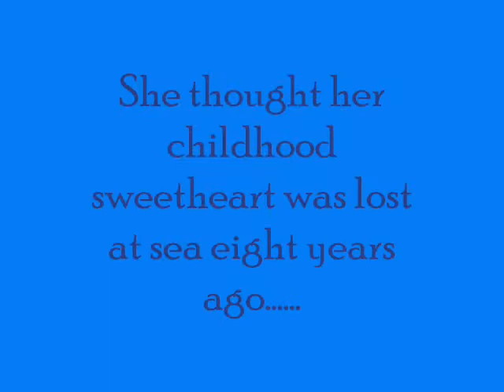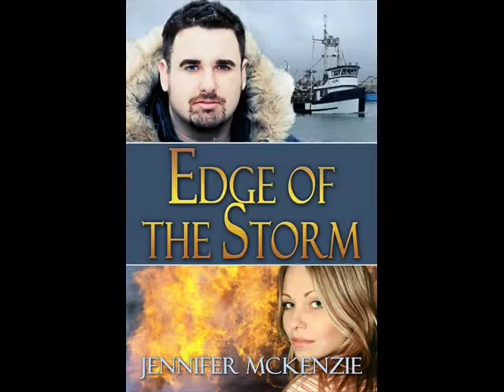"Edge Of The Storm" by Jennifer McKenzie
Whiskey Creek Press/Torrid release August 2008 "Edge of the Storm" by Jennifer McKenzie. Book trailer (featuring "Clearly" by Category Seven) for Romantic Suspense with the Bering Sea as a back drop, set in the wilds of Alaska.